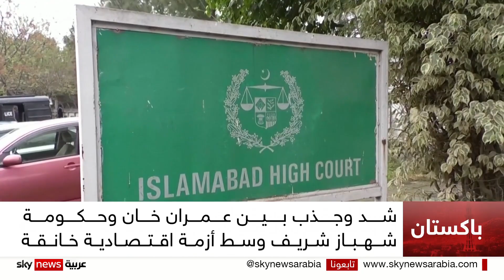حظر إعلامي شامل على رئيس الوزراء الباكستاني السابق عمران خان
حظرت هيئة تنظيم الإعلام في باكستان، كل أشكال الظهور الإعلامي لرئيس الوزراء السابق عمران خان.
جاء القرار، عقب ساعات من صدور مذكرة توقيف ضد عمران، وفشل الشرطة في الوصول إليه واعتقاله.